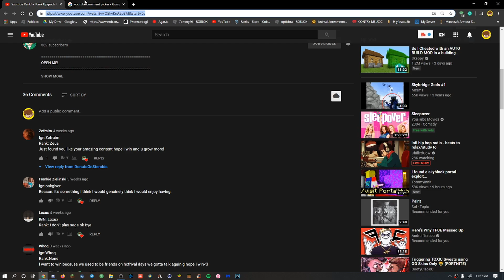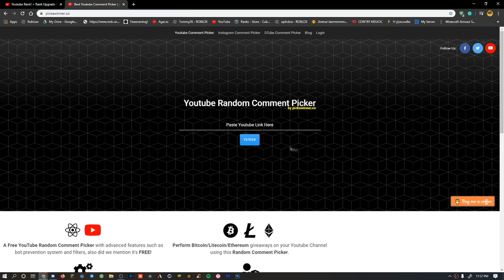Kid Freezes His Minecraft To Not Go Raidable *FAILURE* + MR3MS FAIL l Minecraft HCF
OPEN ME!

My InGame Name:
DonutsOnSteroids & _Syferr_ (FOR HYPIXEL)

Track: None

Credits ~
~Texture Pack
- Meezoid v1

~Banner:
- Detzey

~Profile Picture:
-Gravy

Sub Goal :
- 380
Can We Achieve It Before The End Of March?

You Made It Till The End!
Comment DonutsSquad In The Comment For A Cookie :)